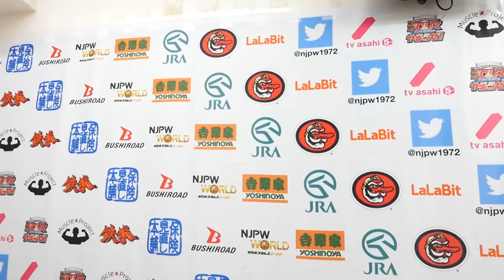Jan 22 FANTASTICA MANIA 2018 - 2nd match : Post-match comments [English subs]